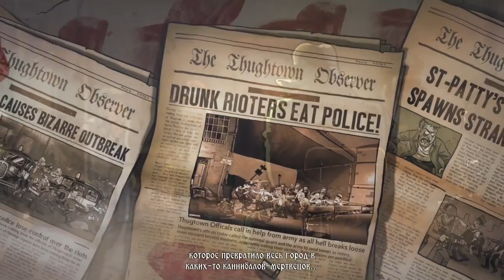Guns, Gore and Cannoli 2 ГАНГСТЕР СНОВА НА КОНЕ !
(Ганс Гор анд Канноли 2) – платформенная игра в жанре аркады, которая отправит тебя на сокрушение мира в прошлое. Это значительно переработанная и модифицированная часть игры, первая серия которой завоевала огромное количество положительных отзывов. Здесь тебе потребуется не мало времени, чтобы одолеть все препятствия на твоём нелёгком пути, но главный герой полон отваги, и поэтому готов на все. Ты отправляешься в культовое приключение, которое подготовила для тебя массу сюрпризов и полную свободу действий. Ты сыграешь роль гангстера по имени Винни, который отправляется в мир, спустя пятнадцать лет после событий первой части серии. Ты становишься на путь восстановления справедливости, но для начала тебе потребуется нанять помощника, который вместе с тобой отправится вершить великие дела и избавлять прекрасный мир от хаоса. На этот раз ты столкнешься не просто с проблемой зомби, ты попадаешь во времена Второй мировой войны, где будешь принимать участие в феерических сопротивлениях.  Здесь тебе потребуется не мало сил и энергии, чтобы сразиться мертвецов и сокрушить зло, чтобы обрести свободу.